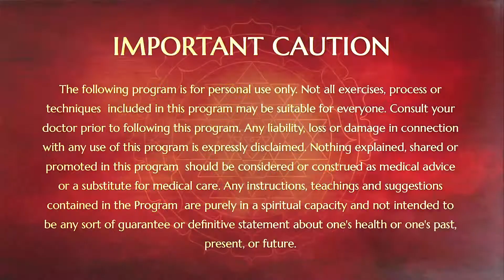GURUKUL - The Ancient, Future Proof Education System